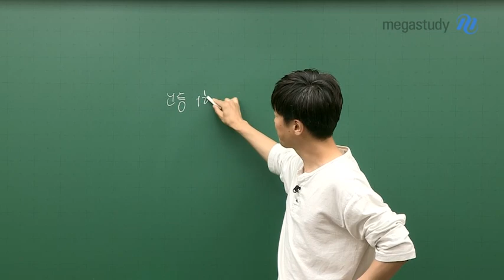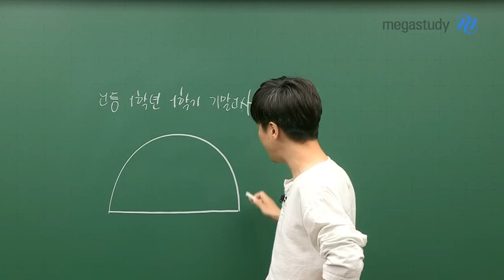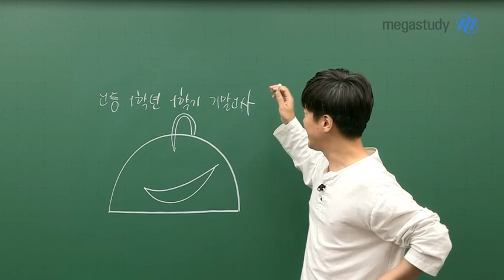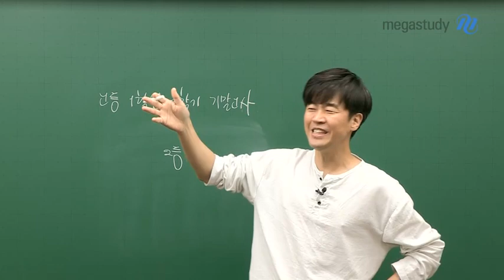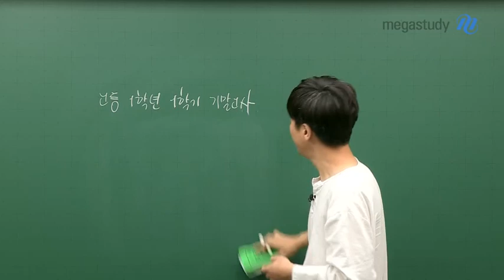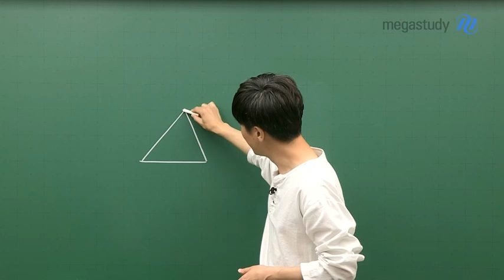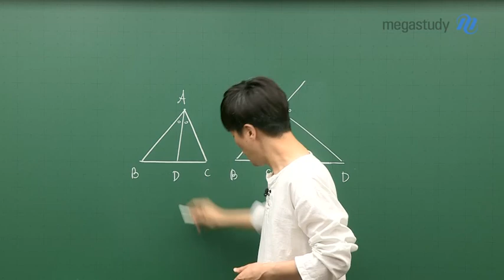[메가스터디] 수학 박헌정 쌤 - ☆나이키공식☆ 탄생썰 (feat. 숨겨왔던 비밀)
헌정쌤이 고등학생이던 시절,
나이키 가방이 갖고싶었던 헌정쌤!

"기말고사 1등하면 사 줄게!"라는 말을 듣고
열심히 공부하셨다고 하는데요~

과연 헌정쌤은 나이키 가방을 가질 수 있었을지,
나이키 공식 탄생설화
궁금하다면 지금 바로 영상으로 확인해보세요:)

박헌정 선생님에 대해 더 알고싶다면?